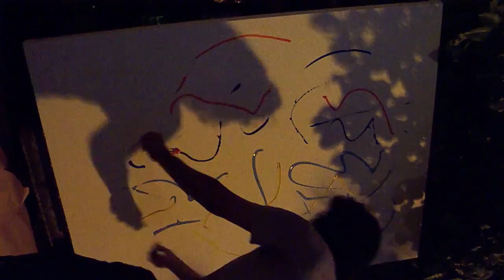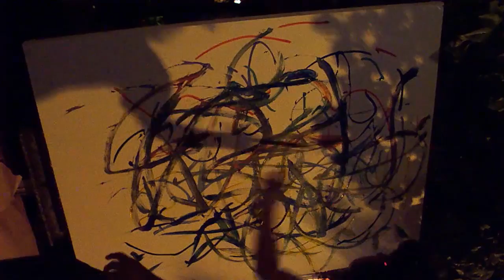Rafael Gallardo: "Baby Universe", new paintings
New paintings by Rafael Gallardo.